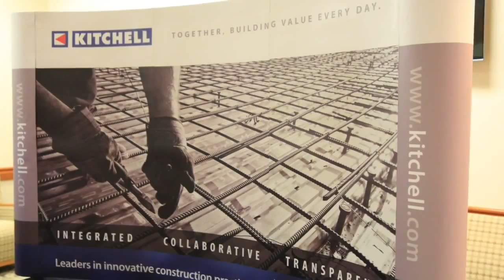Healthcare Happy Hour at St. Rose Dominican Siena Campus (Mike Walsh)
Las Vegas HEALS Transplants Medical Mixers With
Healthcare Happy Hours in August 2015 with the Grand Opening of Dignity Health, St. Rose Dominican Siena Campus.

Have you ever wanted to take a back-of-the-house tour of a hospital? It will not happen after a hospital begins admitting patients. Patient privacy is top priority in our hospitals. And hospitals are open 24/7, just as our hotels and casinos. This past Thursday, attendees had the opportunity to take private guided tours of the newest tower of the Dignity Health, St. Rose Dominican Siena Campus before the hospital begins admitting patients within the month of August. The new five-story tower includes a brand new, doubled-in-size ER. It will also offer an additional 96 private inpatient rooms, bringing the bed total at the Siena campus to 326. The 220,000-square-foot project includes 56 emergency bays, six new operating suites, separate entrances for cardiology and cardiovascular services, and expanded space for admitting, nutrition services, radiology, lab, pharmacy, endoscopy suites and other highly utilized outpatient support services.

Blossom Bariatrics
Kitchell
Henderson Chamber of Commerce
Real Alkalized Water
The City of Henderson

About Las Vegas HEALS:
We our a nonprofit organization fostering strategic alliances in the healthcare community, is mixing up its approach to networking by reintroducing its Medical Mixers as Healthcare Happy Hours.